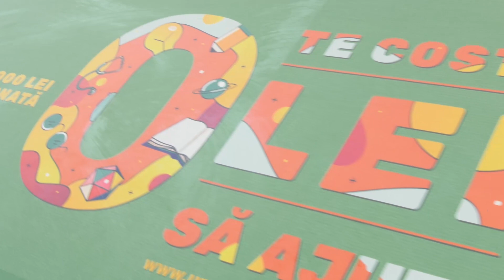Itsy sustine faptele bune!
Itsy devine supereroul mamelor si copiilor care au nevoie de protectie si se alatura celor de la Profi care sprijina dreptul la un maine mai bun pentru generatiile viitoare.

Implica-te si tu! Mergi in magazinele Profi pana pe data de 13 octombrie, scaneaza bonul fiscal si alege cauza pe care Itsy o sustine.